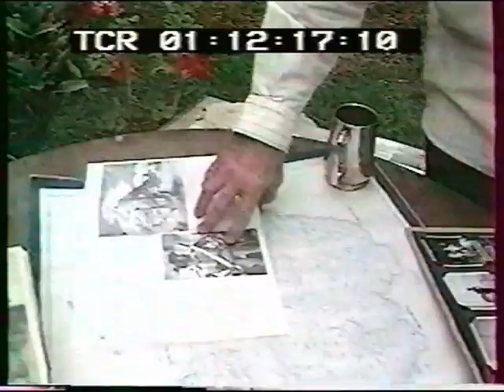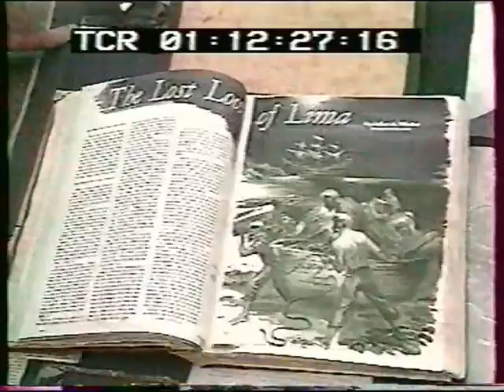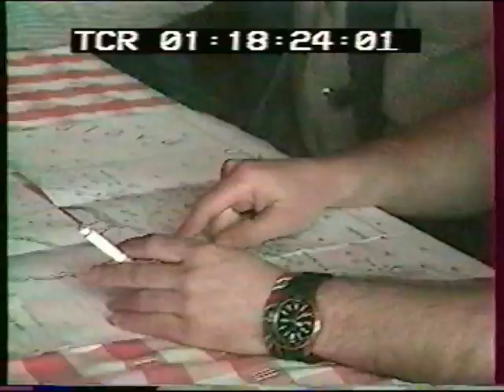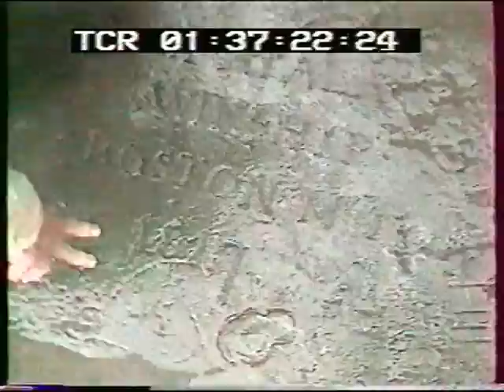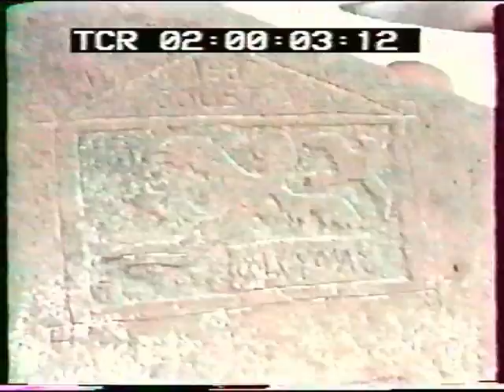Expédition Trésor de Lima à l'île del Coco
Expédition d'Albert MATA dans les années 1990 à l'île del Coco au Costa Rica à la recherche du Trésor du Capitaine Thompson ou du Trésor de Lima avec entre autre :

Albert MATA : Organisateur - Recruteur et Chef  de l'Expédition
Christopher WESTON : Spécialiste historique depuis 2 générations
Daniel CHAPY : Toubib de l'expédition
Ernest Gérard RIVAL : Ingénieur - Concepteur - Plongeur
Guillaume DUFOUR : Chef Cinéaste
Hans KIEFFER : Cinéaste - Plongeur